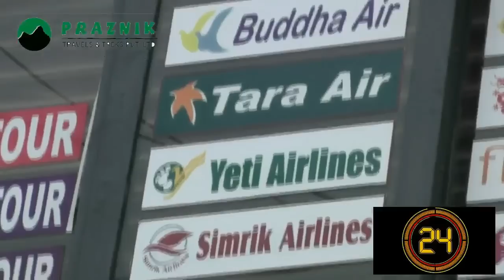दुइ बैनीको धमाका नाच हेर्ने की wedding of shyam pariyar kurgha bhuwachidi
Video - Poudel Digital Studio, Bhuwachidi Gulmi 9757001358, 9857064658